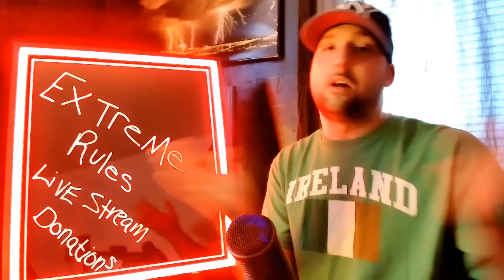WWE Extreme Rules 2016 WWE Seth Rollins Returns At Extreme Rules 2016 - WWE Seth Rollins 2016 Return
. 14% ⭐ Yes & No 114% 143K/125K
to support "BEAT THE VIEWS"
The FASTER & Furious My Video Views Reach 1,700 to 2,600 Views Another Video WILL COME YOUR WAY just as FAST for all my subscribers - & What donation will you be apart of the newcomer, mid carder or the main event?! make sure to Share all my videos on facebook twitter & Subscribe Now - Click the link ABOVE to support "BEAT THE VIEWS"
"Sean'z View On YOUTUBE Of WWE Rumors & WWE NEWS (My Unique Commentary/Criticism & VIEW With Over 88,000 Youtube Subscribers - i Am Driven and Determined everyday to be the MOST Consistent Prolific & Dedicated Youtube